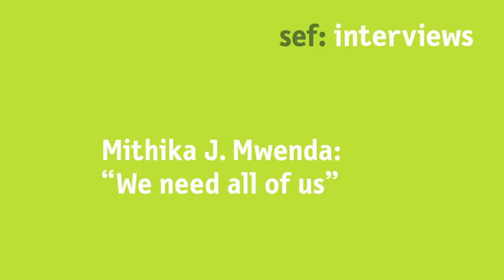Mithika J. Mwenda: "We need all of us"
Description
At the Bonn Symposium 2019, we talked with Mithika Mwenda, Executive Director of the Pan African Climate Justice Alliance, about climate justice and how to make the voice of local communities heard at the national and international level.

Watch the video and hear the story of one of the most successful civil society networks in Africa.